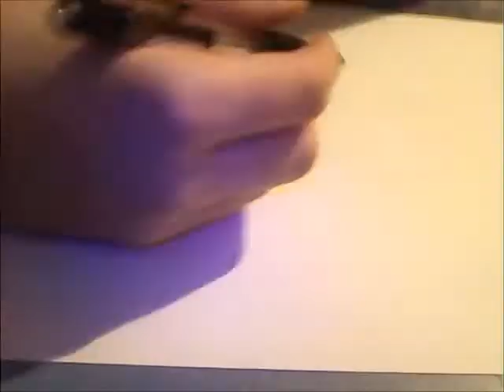drawing #21: road kamelot from D gray man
this was a request from mirikika and it was fun to draw and it turned up very good so i hope u like it, and everyone else like it ^^. orginal time: 22 min. and remember to sub, comment and vote if you realy want to ^^.                                                                                    and thx for all the views and comments and like u have given to me ^^ i will keep it up.